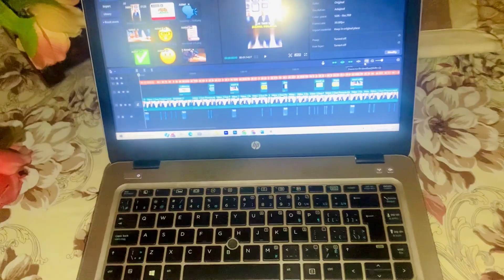A DAY SPEND WITH MY LITTLE SISTER😍💕|| BOHAT ENJOY KIYA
please also let me which part of vlog you like the most
THANKS..
funny vlogging
comedy video
a day spent with my little sisters
me and my sisters
fun
enjoying life
daily life vlog
daily vlogger
funny video
vlogging
ak azaanx
lilttle sisters